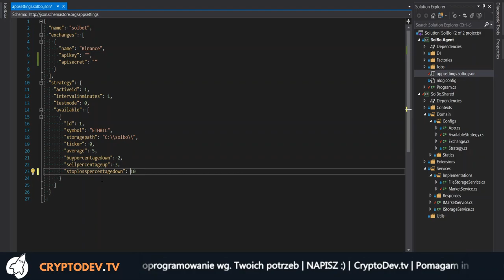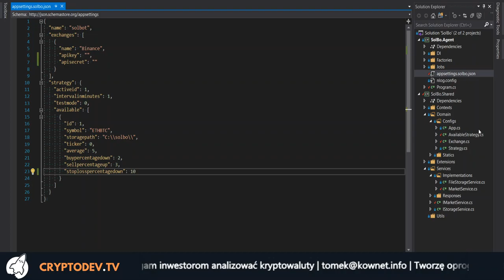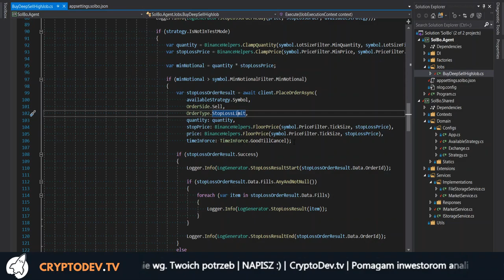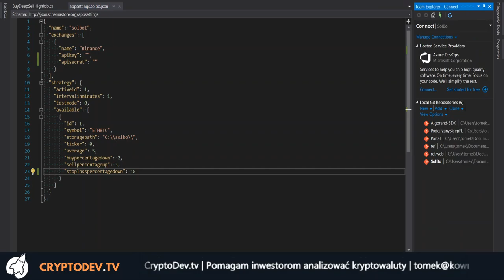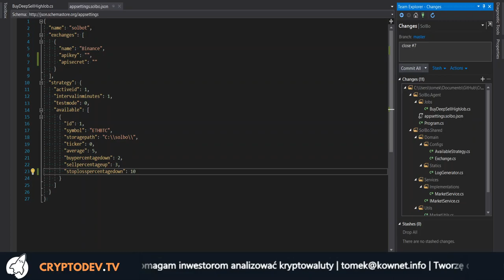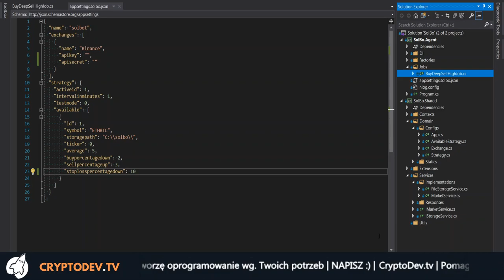#07 STOP LOSS musi być więc jest - Trading Bot